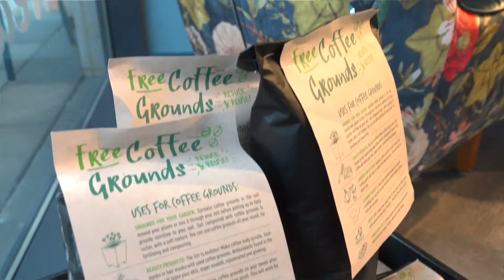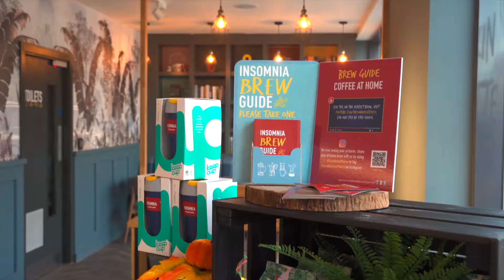Insomnia Shackleton named as Restaurant | Coffee House of the Year at Retail Excellence Awards 2021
We’re thrilled to announce that Insomnia Shackleton has been named as Restaurant | Coffee House of the Year at the Retail Excellence Awards 2021!

Retail Excellence is the largest representative body for the retail sector in Ireland and the annual awards programme identify outstanding examples of retail businesses across the country. The awards were established in 1997 to promote best practice and encourage the highest standards in the Irish Retail Industry. They are now the largest and most prestigious of their kind in Ireland.

Hundreds of Irish Retailers from all corners of the country entered this competition, but Insomnia Shackleton was one of 30 businesses that made it through to the final stages of this year’s Retail Excellence Awards. The Top30 stores were rigorously tested with a financial audit and an onsite visit from Retail Excellence and Echochamber with Insomnia Shackleton chosen as Restaurant | Coffee House of the Year!